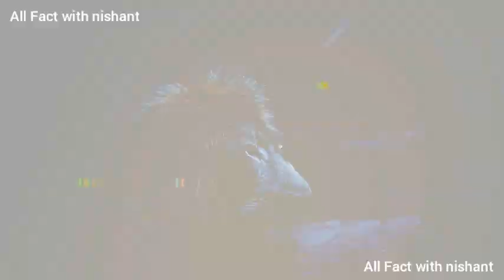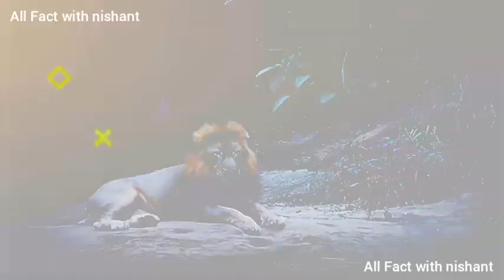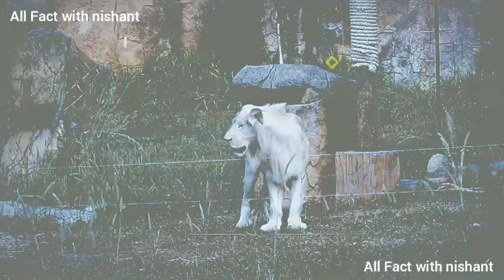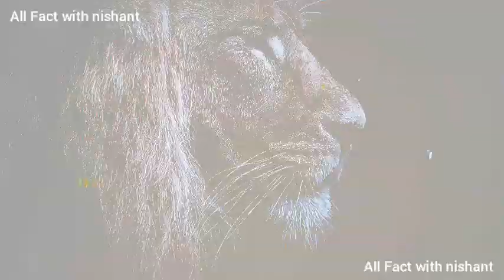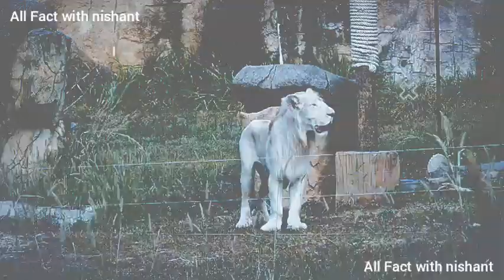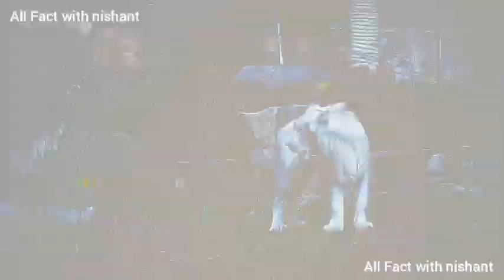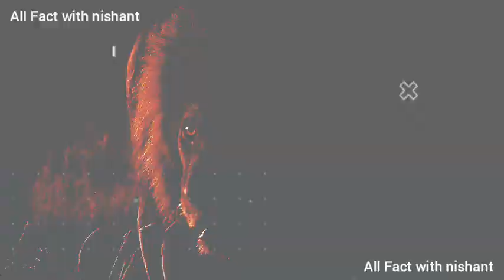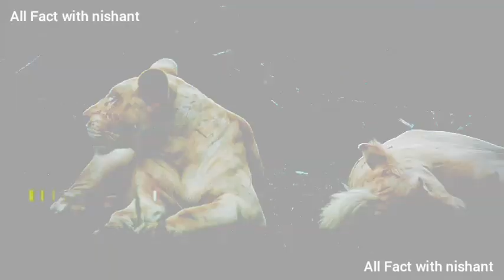पृथ्वी पर लगभग 2000 वर्ष पहले, 10 लाख से भी ज्यादा शेर पाए जाते थे!मगर कैसे? शेर को जंगल में घूमते!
My Dear You Tube
Family ❤❤❤❤